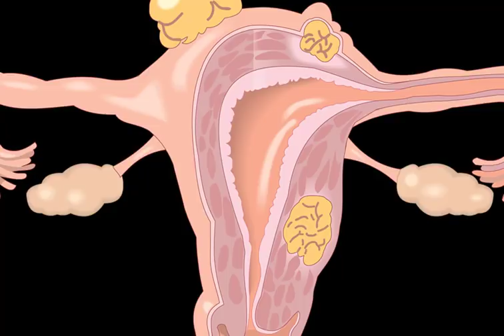9 Proven Ways To Fix The Hormones That Control Your Weight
9 Proven Ways To Fix The Hormones That Control Your Weight.

Your weight is to a great extent controlled by hormones.

Research demonstrates that hormones impact your hunger and how much fat you store (1, 2, 3).

Here are 9 approaches to "settle" the hormones that control your weight.

1. Insulin:.

Insulin is a hormone created by the beta cells of your pancreas.

It's discharged in little sums for the duration of the day and in bigger sums after suppers.

Insulin enables your cells to take in glucose for vitality or capacity, contingent upon what is required at the time.

Insulin is additionally the principle fat stockpiling hormone in the body. It advises fat cells to store fat, and keeps put away fat from being separated.

At the point when cells are insulin safe (exceptionally normal), both glucose and insulin levels go up essentially.

Constantly lifted insulin levels (named hyperinsulinemia) can prompt numerous medical issues, including weight and metabolic disorder (4, 5, 6).

Gorging — particularly sugar, refined starches, and fast food — drives insulin protection and builds insulin levels (7, 8, 9).

Here are a few hints to standardize insulin levels and enhance insulin affectability:

*Avoid or limit sugar: High measures of fructose and sucrose advance insulin protection and raise insulin levels (10, 11, 12, 13, 14, 15).

*Reduce starches: A low-carb eating routine can cause a quick drop in insulin levels (16, 17, 18, 19).

*Fill up on protein: Protein really brings insulin up for the time being. Be that as it may, it should prompt long haul diminishments in insulin protection by helping you lose tummy fat (20, 21).

*Include a lot of solid fats: Omega-3 fats found in greasy fish can help bring down fasting insulin levels (22).

*Exercise frequently: Overweight ladies who strolled energetically or ran had a change in insulin affectability following 14 weeks in a single report (23, 24, 25).

*Get enough magnesium: Insulin safe individuals are regularly low in magnesium, andmagnesium supplements can enhance insulin affectability (26, 27, 28).

*Drink green tea: Green tea may bring down glucose and insulin levels (29, 30).

2. Leptin:.

Leptin is delivered by your fat cells.

It's viewed as a "satiety hormone" that lessens craving and influences you to feel full.

As a flagging hormone, its part is to speak with the hypothalamus, the bit of your cerebrum that manages craving and nourishment consumption.

Leptin tells the cerebrum that there's sufficient fat away and no more is required, which forestalls indulging.

Individuals who are overweight or stout as a rule have elevated amounts of leptin in their blood. Indeed, one examination found that leptin levels in large individuals were 4 times higher than in individuals of ordinary weight (31).

On the off chance that leptin diminishes hunger, at that point hefty individuals with elevated amounts of leptin should begin eating less and get in shape.

Shockingly, in heftiness the leptin framework doesn't function as it should. This is alluded to asleptin protection.

At the point when your stomach is unfilled, it discharges ghrelin, which makes an impression on the hypothalamus instructing you